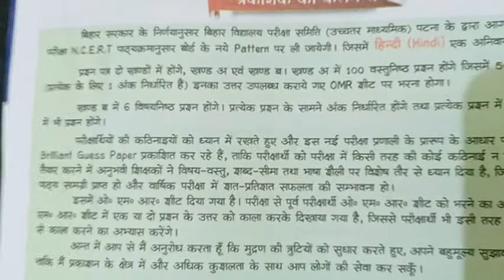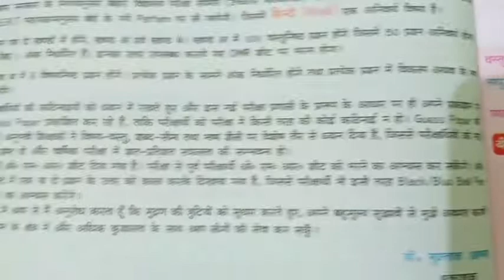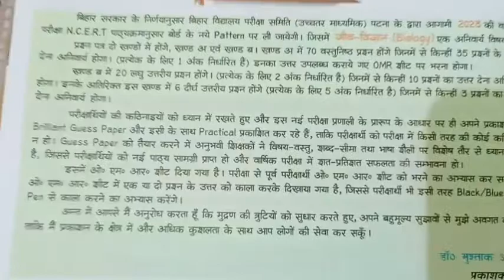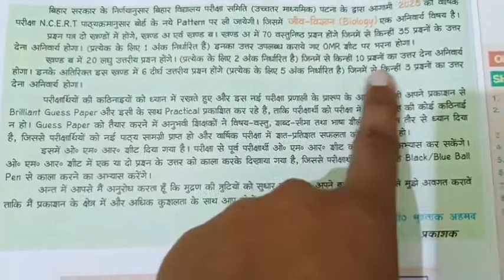Bseb 12th exam me kitna objective rahega Inter exam 2023 kon sa pattern pe exam hoga old ya fir new.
#️⃣Hastags

🔍Your question queries🔍

📍Social media📍